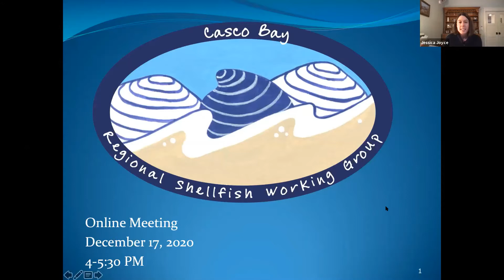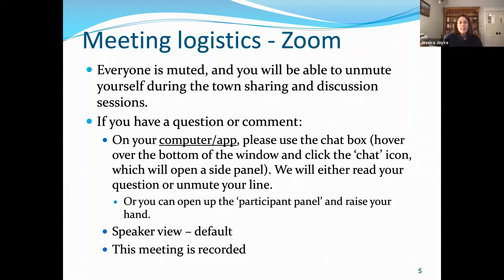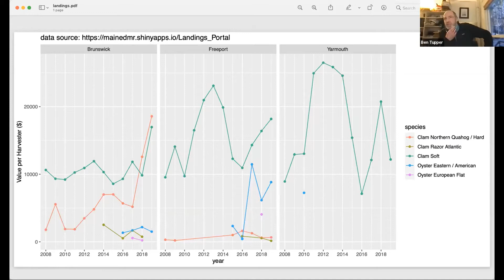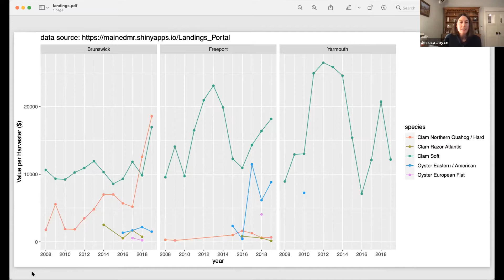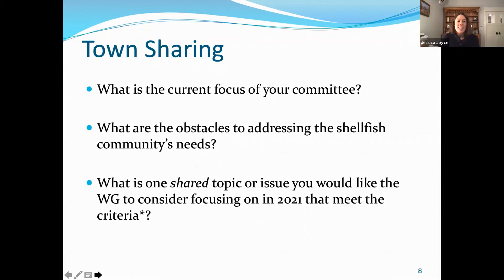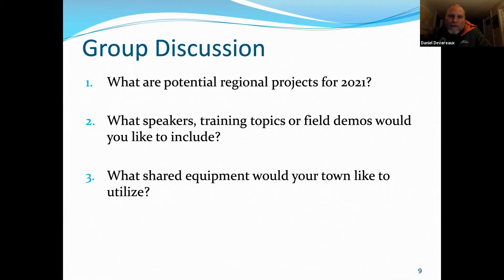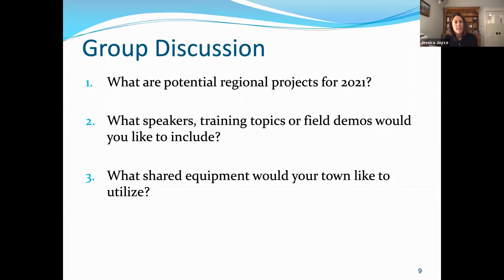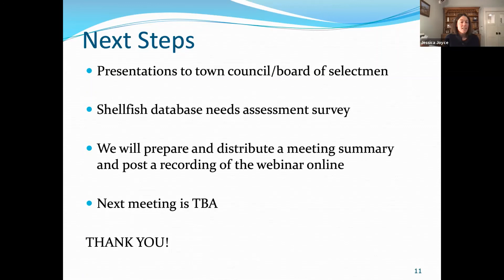Casco Bay Regional Shellfish Working Group meeting - December 2020